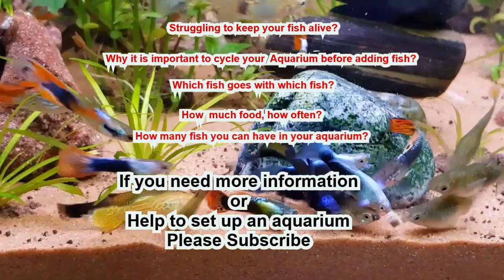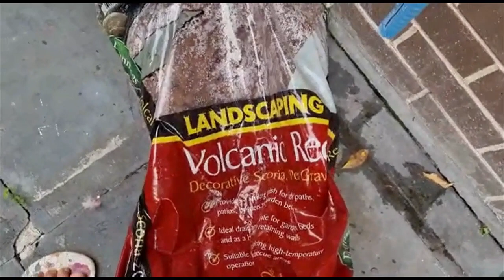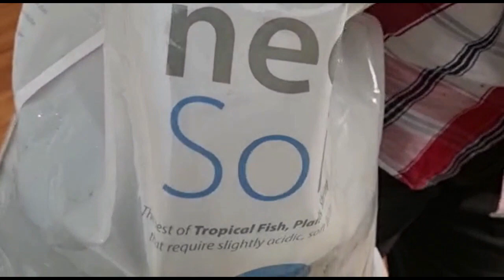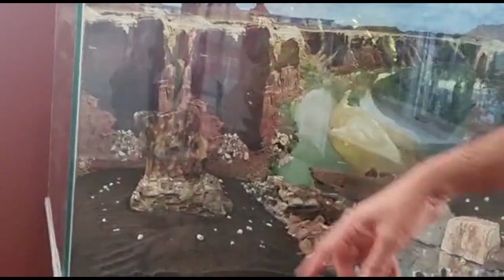How to set up Aquarium - Step by Step Guide Part 1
We installed a new Tropical Fish Aquarium in our house in Melbourne. We named the aquarium 'THE OASIS'.
This video describes the process step by step.